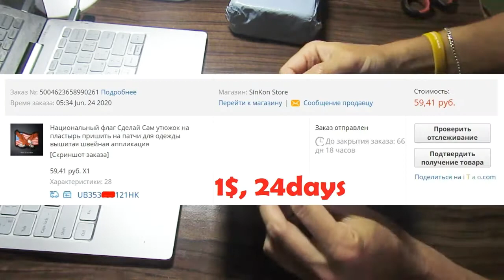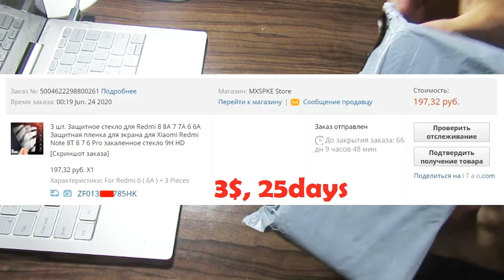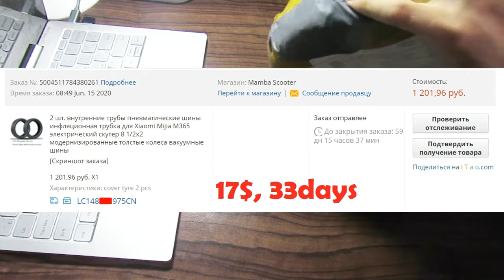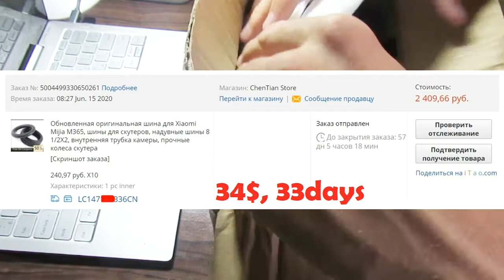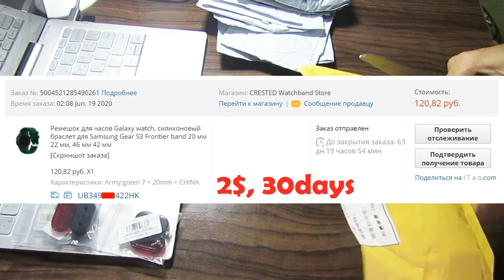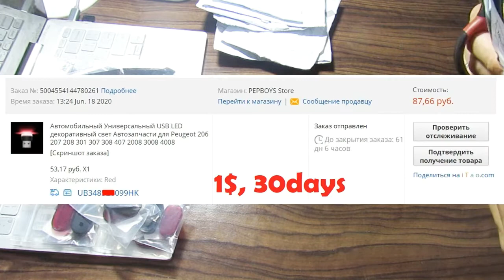🕑 10 посылок: Ремешки часов, Запчасти m365 и др. / РАСПАКОВКИ 🛴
Item,Seller/Лот,Продавец (m365 inner tube, камеры)